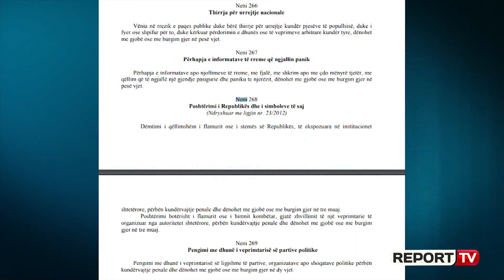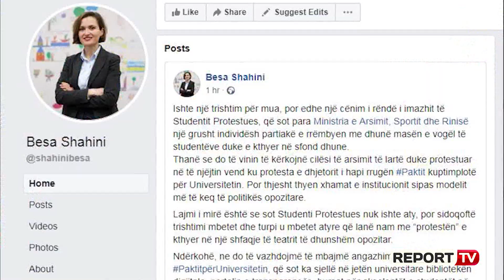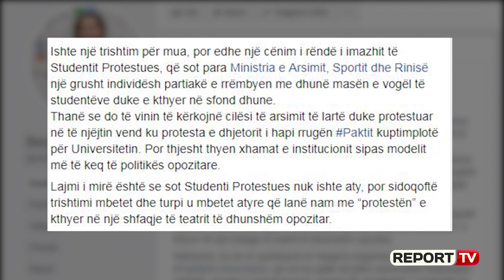Studentë të drejtuar nga të rinjtë PD protestë te Ministria e Arsimit, thyejnë xhamat, djegin Kushte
TIRANE-Një grup studentësh të drejtuar nga të rinjtë e forumit të PD-së, mesditën e sotme u rikthyen në protestë pas mbi tre muajsh, nga ajo që mbajtën studentët jopolitikë dhjetorin e 2018-ës. Në tubimin para Ministrisë së Arsimit protesta drejtohej nga Dorian Beqiri, anëtar i FRPD-së, ndërsa të pranishëm ishin rreth 100 studentë.

Ata shprehen se në protestë janë ngritur pasi nuk janë zbatuar të gjitha pikat e paktit për universitetin. Kërkesat e tyre janë pesë; rrëzimi i ligjit të arsimit të lartë, arsim cilësor, programe bashkëkohore, rritje të peshës së përfaqësimit dhe autonomi reale.Por edhe pse ishin shumë herë më pak se protesta jo politike e dhjetorit të 2018, studentët që sot dolën në protestë nuk ishin në një qëndrim për kërkesat, pasi kishin lista të ndryshme.

Protesta u zhvillua para Ministrisë së Arsimit për rreth 60 minuta ku u shënuan disa incidente, pasi studentët hodhën tymuese, gurë, kapsolla dhe flakadanë drejt godinës së ministrisë së Arsimit, dogjën disa letra që sipas tyre simbolizojnë premtimet e pambajtura dhe në fund thyen xhamat e godinës. Gjesti me i rende i ketyre te rinjve shenohet kur, sic shihet dhe nga fotot, bejne nje zjarr dhe hedhin ne te dhe Kushtetuten e Shqiperise. Nuk dihet se çfare kane dashur te thone me kete xhest studentet-militante, por veprimi ka ngjallur indinjate dhe eshte komentuar ashper nga qytetare.